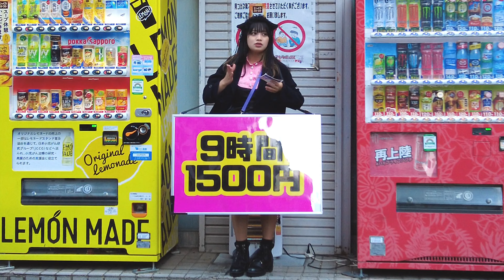A cute rabbit maid found in Akihabara.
The rabbit maid I found while walking in Akihabara, Tokyo was cute.
🇯🇵　Thank you very much for watching today🙇‍♂️
I would appreciate it if you could check the following.